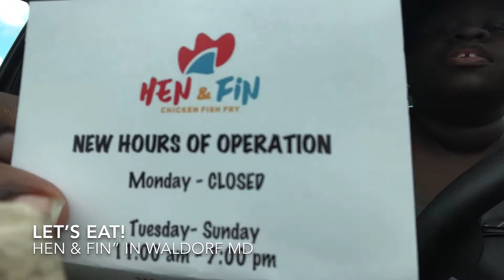Let's Eat! (DMV) : "Hen and Fin" Waldorf MD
In Today's Episode of "Let's Eat!", we visit "Hen and Fin" outside of Waldorf MD. A small black family owned food spot that may look unimpressive to the uncanny eye but provides mouth smacking , finger lickin' goodness.

If you have any suggestions as to different food spaces to check out, leave it in the comment section below.

As always, grab a seat and let's eat!